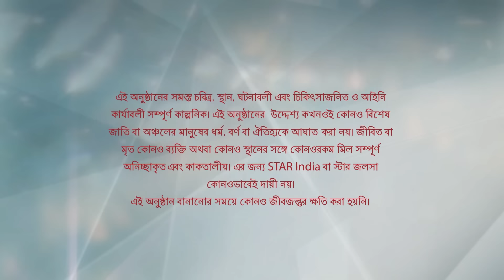Webisode 163 I Full Episode I আবার দেখুন আপনাদের প্রিয় ধারাবাহিক পটলকুমার গানওয়ালা